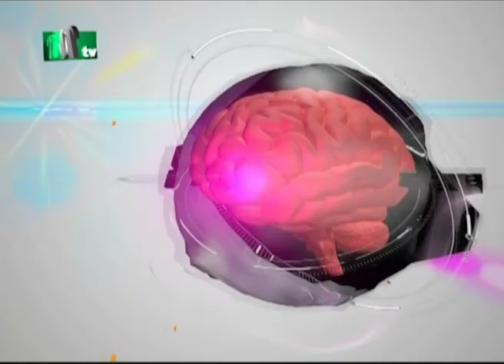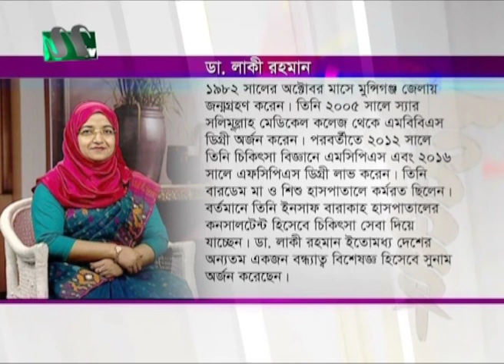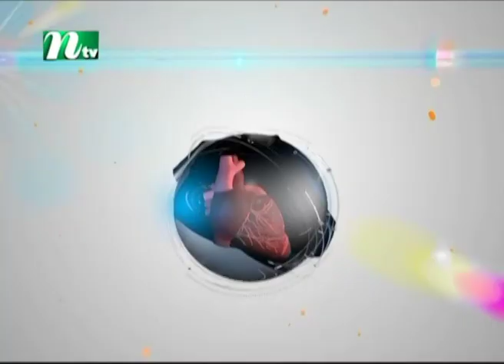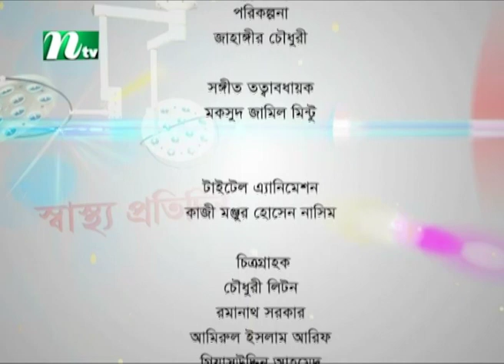শিশুদের জন্মগত ত্রুটি ও প্রতিকার | ডা. লাকী রহমান | Shastho Protidin | স্বাস্থ্য প্রতিদিন | EP 4069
Shastho Protidin | Episode 4069 | Advised by Dr. Laki Rahman | Presented by Dr. Moona Tahsin | Produced by NTV | Country: Bangladesh 💙 Make sure to Subscribe to NTV HEALTH and Turn the Notifications Bell 🔔 ON!